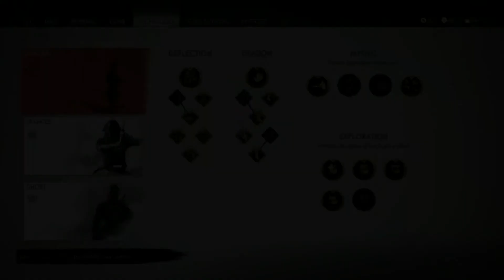Ghost Of Tsushima Part 22, Where's The Food?!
Thumbnail Artist- Royalefroggy (Fiverr)